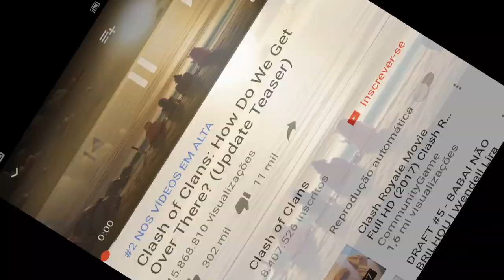UM BARCO INVADIU MINHA VILA E ROUBARAM MEUS RECURSOS - CLASH OF CLANS Ep.1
No vídeo de hoje traga um barco que apareceu na minha vila todo destruído, sinal que já esta muito próximo da atualização que promete mudar o Clash of Clnas.

PROGRAMAS QUE USO EM MEUS VÍDEOS :

PIXEL LAB
PS TOUCH
KINE MASTER
POWERDIRECTOR
AZ SCREEN RECORDER PRO
SCR